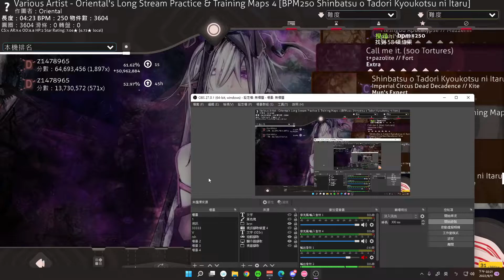250 deathstream 1900x combo